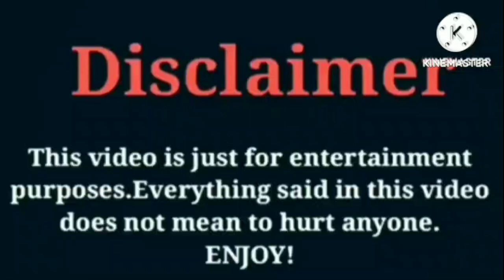Yanni Monett VS Jayah (OfficialTsquadTV) VS Super Siah VS Biannca Prince VS Funny Mike